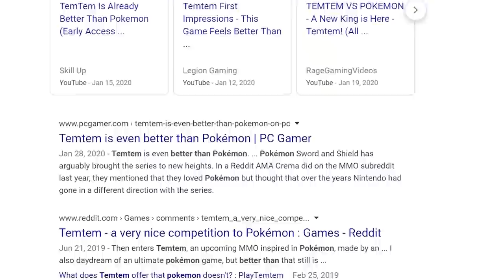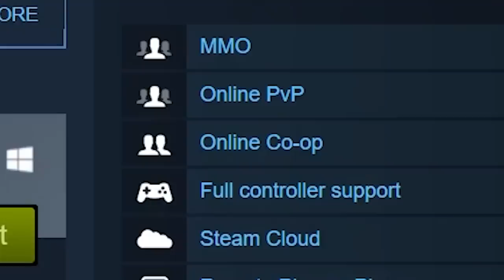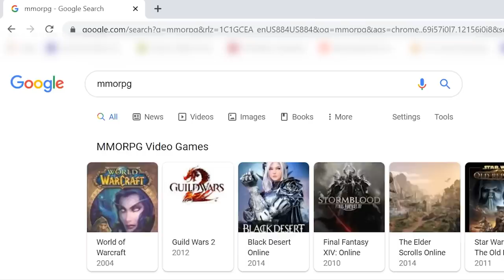TemTem (the Pokemon-Like MMO) is NOT what I thought.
Temtem, a very Pokemon-like monster collecting MMO that's coming to Nintendo Switch, isn't exactly what I thought it would be. So here is my Honest thoughts on a really fun, little bit too much like Pokemon, Creature Collecting Caper.